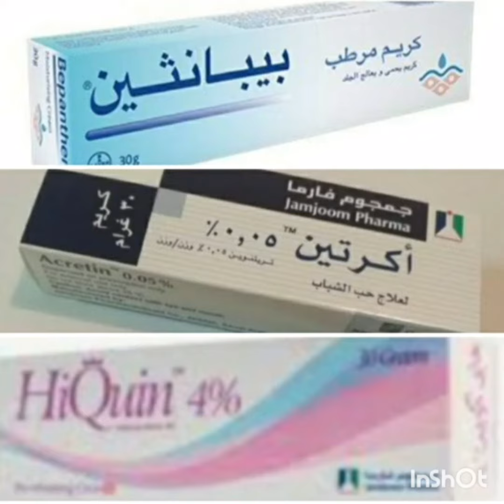ارقى كريمات للكلف وتصفية البشرة اشتركو بالقناة حبايبي